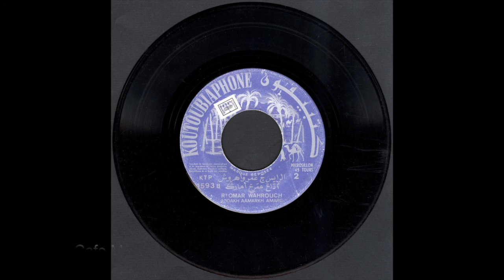Raiss l'Haj Omar Wahrouch 1970, Marokko, Tachelheit